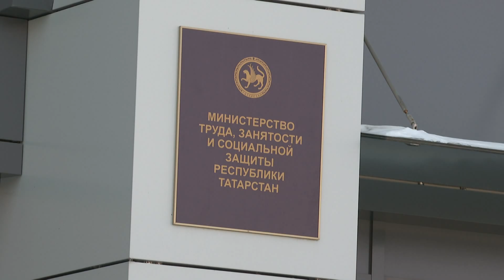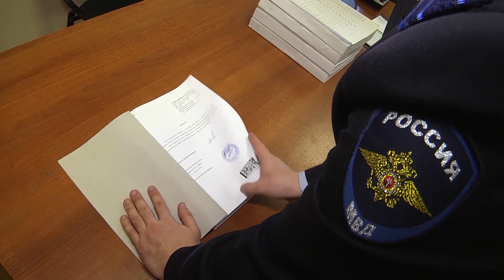В Нурлате 39-летняя глава местного центра занятости покончила с собой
Она проработала на этой должности всего 2 месяца. По данным, тело нашли в ванной. У женщины остались муж и двое детей.